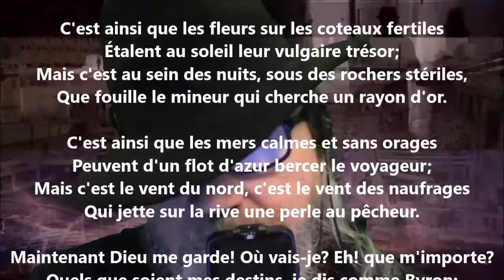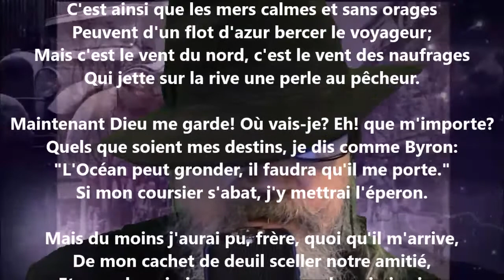À mon ami Alfred T. - Alfred de Musset lu par Yvon Jean